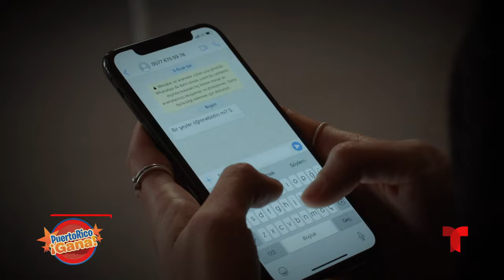09 PR GANA ABR 4 2022